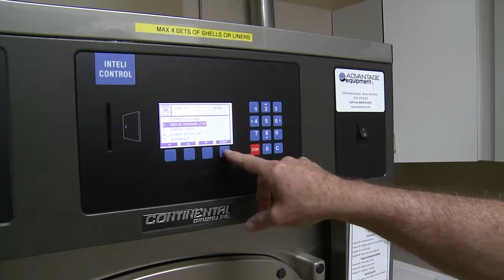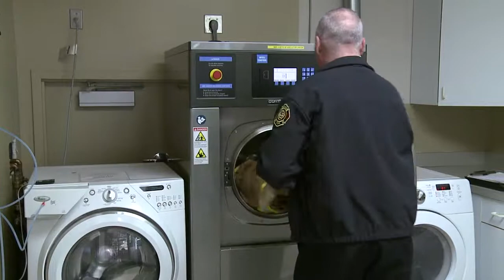Ohio BWC feature on Genoa Township Fire Department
Ohio BWC grant program funding an extractor to wash turn out gear for Genoa Township firefighters to protect against carcinogens.